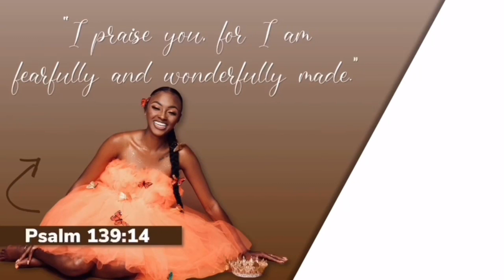Why I Denounced AKA! | SAVED AVENUE 📍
If you have made it here you have made it to Saved Ave.
 This video is not to condemn anyone who is apart of a greek organization. It is only to share to those who are believers of christ and have come to seek answers on why others have denounced. It is also to share knowledge that God revealed to me. This journey was not easy and I would like if you kept negative comments to yourself.
Proverbs 16:25
Exodus 20:3-6

✞  SOFTWARE USED✞
Canon G7 Mark iii
Cap Cut- Video Editor

Hi, my name is Averi Le'Sha  and I'm a content creator and Makeup artist  in Alabama. I'm passionate about creating content, beauty and my journey with following christ. I want to show others that you can be christian and still enjoy life in Holiness. .  I love sharing my everyday life through these vlogs as well as discussing beauty, lifestyle, Faith, etc..